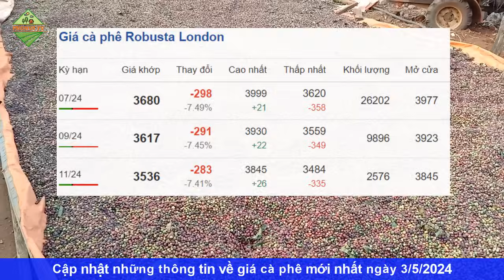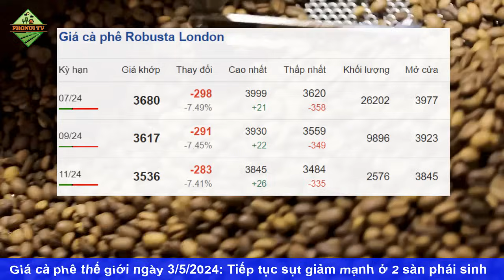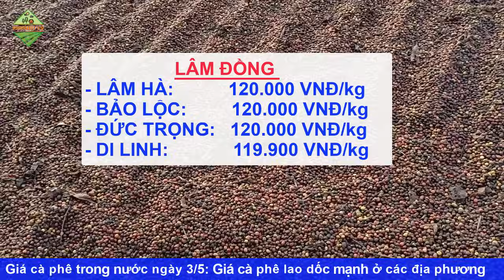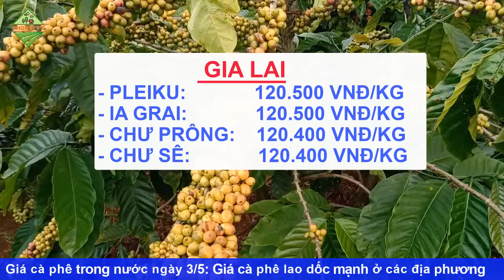Giá cà phê hôm nay ngày 3/5/2024|Giá cà phê LAO DỐC mạnh trên TG và trong nước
© Copyright by PhoNui TV ☞ Do not Reup